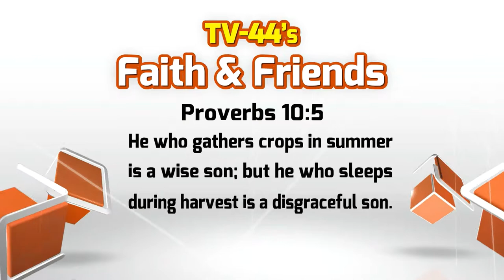Faith and Friends, September 14, 2014